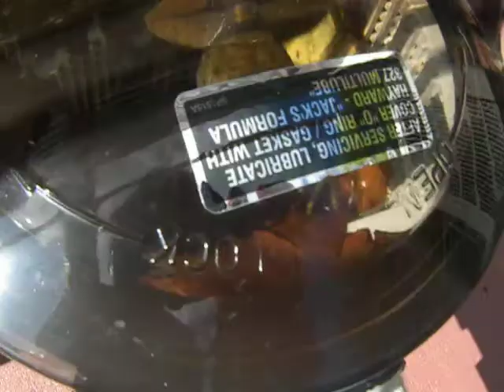Frog Mishap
This frog got sucked into the pool pump. I don't know how long the poor thing was in there before I found him.  When I pulled the plug on the pump, he got sucked back down into the lines and I had to start the pump back up so it would shoot him back out.  Luckily, the little guy was still alive and he was released into the creek.